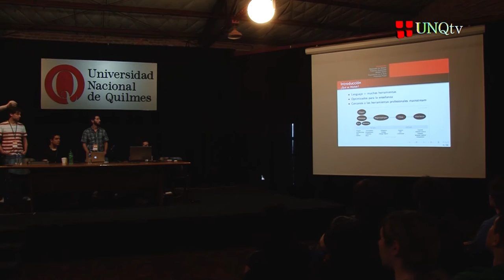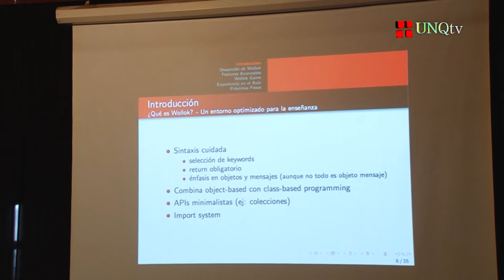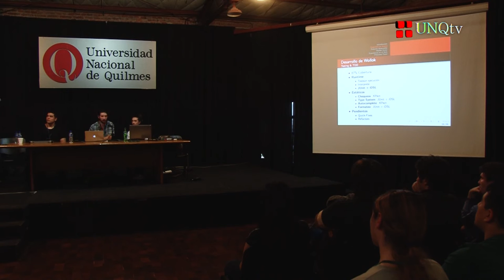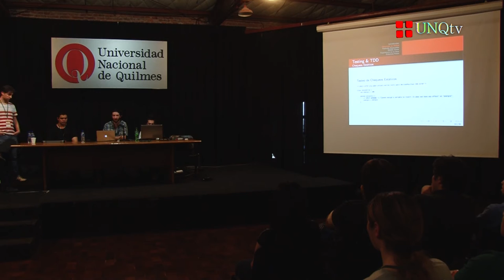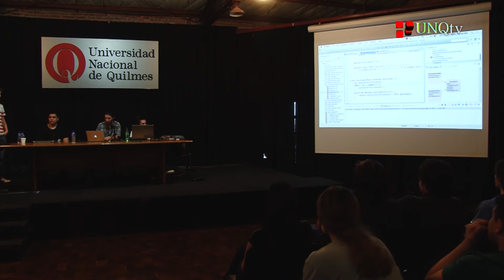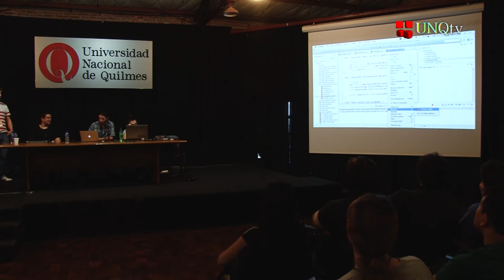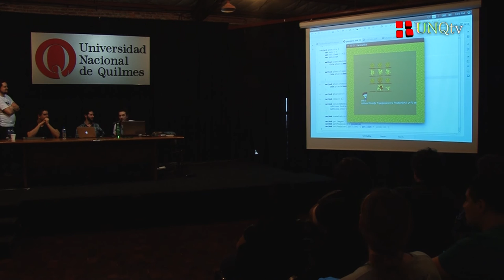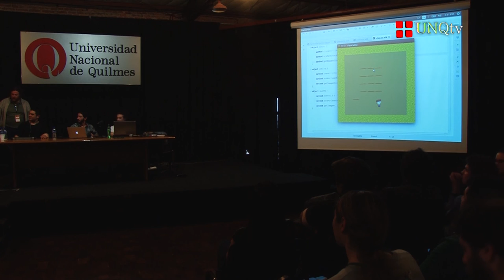Wisit 15 - Repensando la enseñanza de POO Wollok en el aula y más allá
Wisit 15

Charla: Repensando la enseñanza de POO  Wollok en el aula y más allá

Expositores: Nicolás Passerini, Javier Fernandes, Juan Contardo, Nahuel Palumbo y Carlos Raffelini